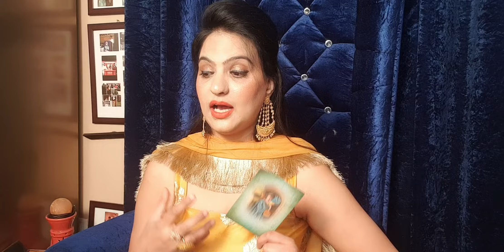Angel Messeges for Diwali . Abundance. and New Year angel messeges for year 2021 Life purpose